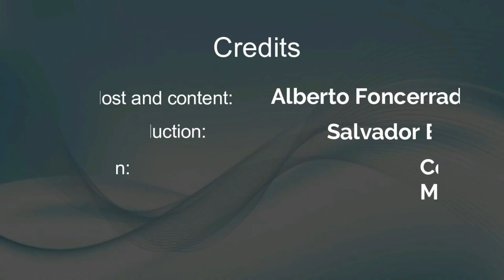CAFÉ EXPRESSO: A CONVERSATION WITH JOURNALIST MIA ARMSTRONG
In this edition of CAFÉ EXPRESSO Alberto Foncerrada has a conversation with journalist and bilingual storyteller Mia Armstrong about remote workers in Mexico.